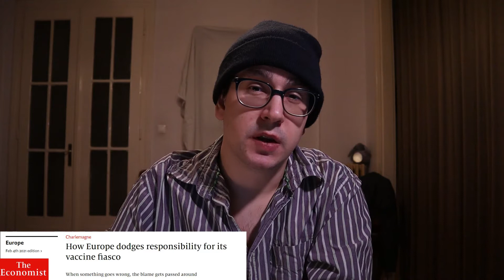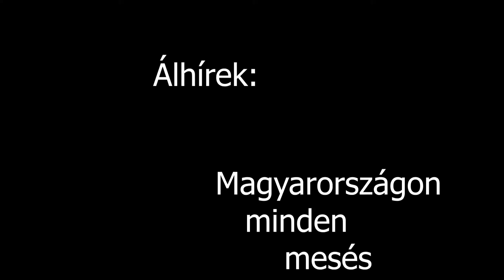Vírus vs Propaganda: Életre-halálra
A Fidesz-kormány katasztrofális saját járványkezeléséről tudomást sem véve folyamatos álhír tengerrel küzd a koronavírussal szemben.

Koronavírus: meghalt 249 beteg, 7587 új fertőzöttet találtak, 2021. március 24, hvg.hu

252 ember halt meg egy nap alatt koronavírusban, Thüringer Barbara, 2021 március 23, Telex

A KSH elnökének számai a saját hivatalának adataival sincsenek összhangban a tavalyi többlethalálozásról, Haszán Zoltán, 2021. március 23., 444

Magyarországon rejtve maradnak a covid-fertőzések, ezért is lett az ország a második a járvány miatti halálozásban, Csurgó Dénes, 2021. március 24., 444

How Europe dodges responsibility for its vaccine fiasco, 2021.február 4., The Economist

Fordulat a vakcinabotrányban, újra bebizonyosodott, Brüsszel nem mond igazat, 2021. március 23., Ómolnár Miklós: Feketén - Fehéren

Fehér János, 2021 március 20, Telex
Ómolnár Miklós lebuktatni vélte Brüsszelt, miközben az EB szerint szó sincs eltitkolt vakcinaszerződésekről

Beteges hazudozó, szerencsétlenkedő, hőbörgő – reagált az ellenzék Orbán vasárnapi interjújára, Német Tamás, 2021 március 14, Telex

„Emberek halnak meg Gyurcsányék oltásellenes nyilatkozatai miatt”, 2021. március 22. Magyar Nemzet

A közép-európai járványkezelés kudarcáról ír a Financial Times, akiraly, 2021 március 24, 444

György István: Nincs semmiféle káosz, jól szervezett az oltás, Fődi Kitti, 2021 március 23, 444

Orbánnak csak inasok, az orvosi kamarának kollégák a rezidensek, Fődi Kitti, 2021 március 20, 444

A kedd este publikált rendelet szerint a háziorvosokat is berendelhetik a kórházakba, Szily László, 2021 március 24, 444

„A legvégén én állok majd a beteg mellett, és attól félek, hogy én leszek a hóhéra”, Haszán Zoltán, 2021 március 19, 444

Ennyi beteget nem tudunk ellátni. De akkor is megpróbáljuk, egy orvostanhallgató, 2021 március 23, Telex

Alig éltem, és közben azt láttam a neten, hogy nincs is vírus, 2021. március 19, Telex

0:00 Intro
0:35 A kormány hibája tagadhatatlan
1:22 Álhírek - Brüsszel
2:25 Álhírek - Keleti vakcinák és oltásellenes ellenzék
5:13 Álhírek - Magyarországon minden mesés
7:38 Outro